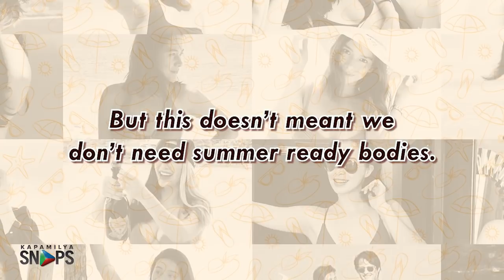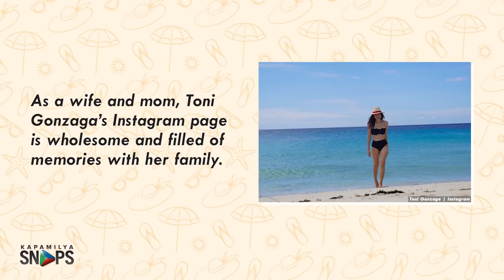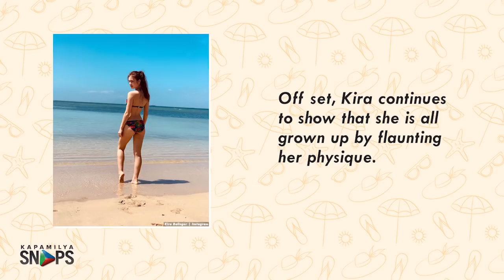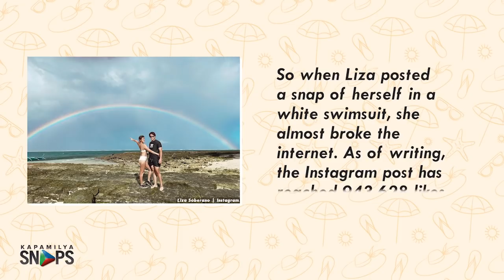Kapamilya Actresses who shocked fans with their summer ready swimsuit photos | Kapamilya Snaps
Kapamilya Actresses who shocked fans with their summer ready swimsuit photos.